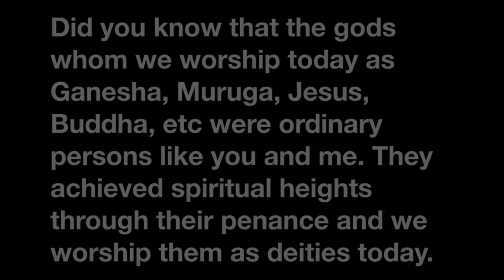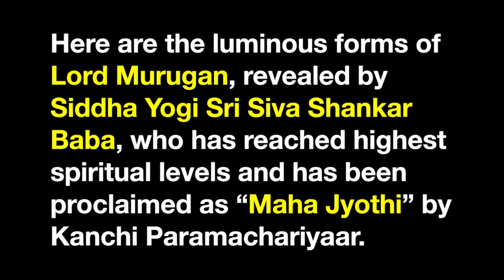Sri Siva Shankar Baba - Luminous Forms | Lord Murugan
Baba, popularly called ‘God Uncle’ by thousands of his followers in India and abroad is the Messiah of God breathing love and preaching love. Yes, here is a loving man called Baba, who is educated, hard working, and having the best human values. He loves you.

His love is unconditional just like the rain, wind, sun and moon. Why not share this love for which we have come to this world?

He does not don robes of a Sanyasi or ordain any external symbol of a saint because the 'Temple' is within each one of us and is not marked by any external paraphernalia. Without the barriers of caste, religion, gender, age or economy, Baba runs a self-realization centre in Chennai, India called, "SAMRATCHANA"

He gives spiritual counselling to the grieved and needy, heals & cures various ailments and solves numerous problems of suffering humanity with his prayers. He practices informal spirituality where there are no barriers between him and the seeker.

"Service to Mankind is service to God"

Sri Siva Shankar Baba's selected quotes:

"Renunciation is neither adding anything nor leaving anything. It is living the life that God has destined upon you, with equanimity of mind, always fixing your thoughts on the Lotus Feet of the Lord."

"I can help everyone. It is the duty of a Mahaan to help Everyone who comes to him. I do it selflessly and so my power is higher."

"You just hold on to me tightly, then I shall reach you to the ultimate destination. It is a promise."

"Either trust yourself or at least trust me."

"Trust any Mahaan, but trust totally."